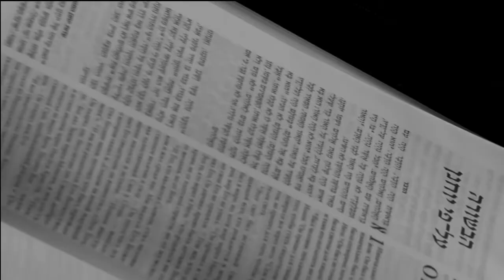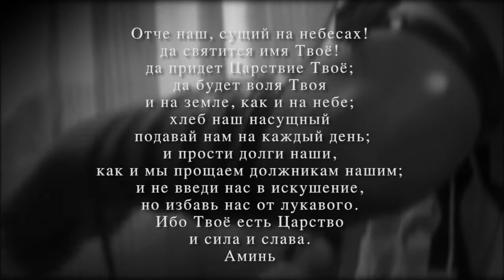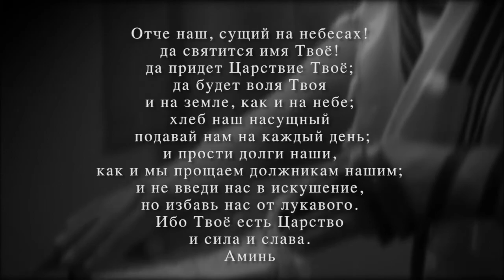Шахарит и кофе 3 марта